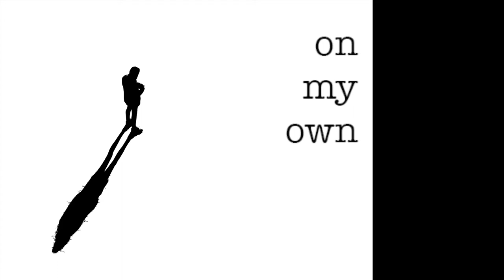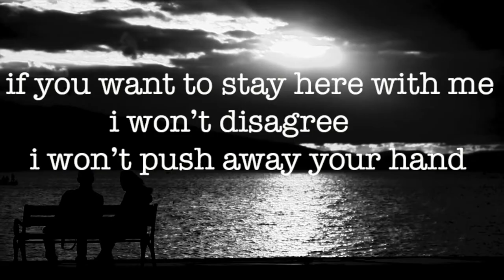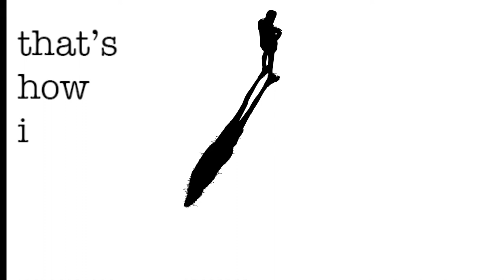How I Came To Be Lyric Video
This is a lyric video for the song How I Came To Be from the Long White Line EP by Chris Tafoya